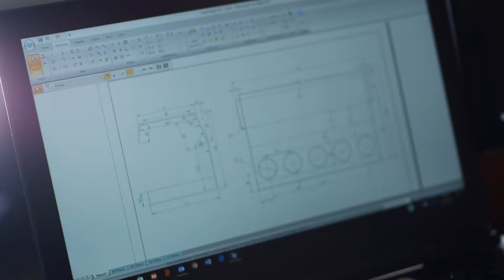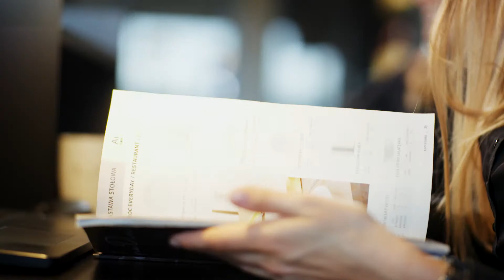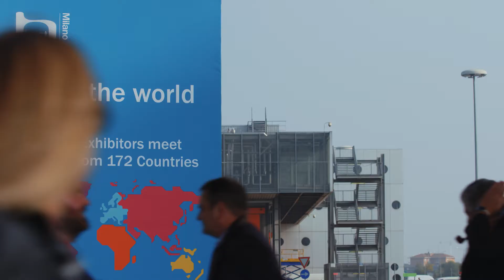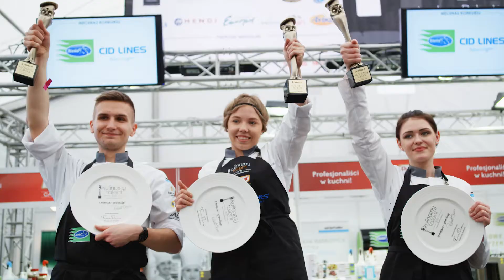FINE DINE FILM 2018 RU